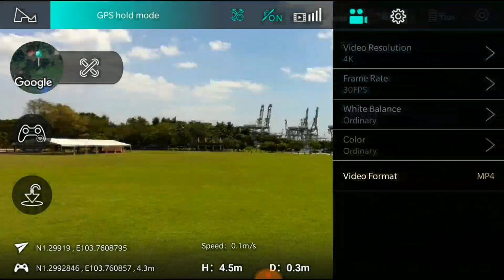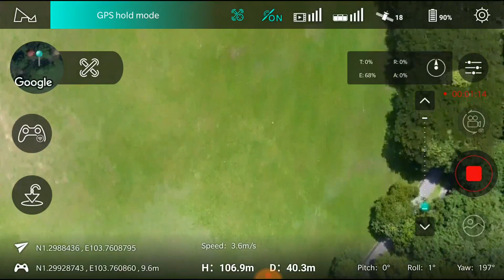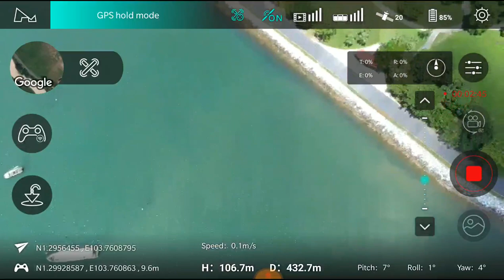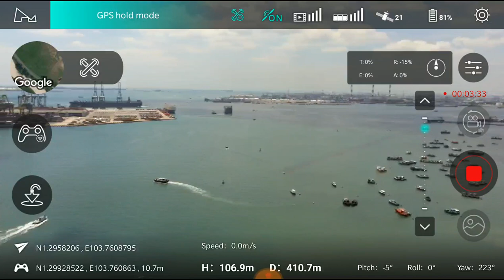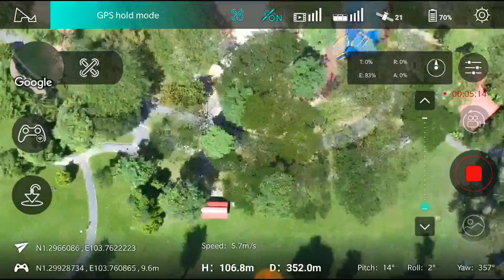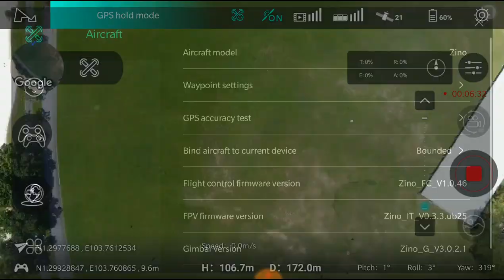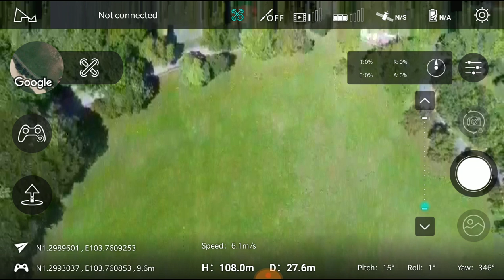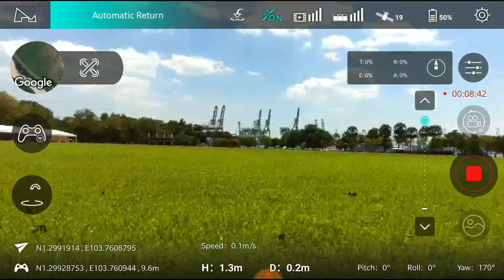(App Screen Capture) Hubsan Zino over West Coast Waters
(enable subtitles to see commentary)

Back to Grand Lawn, West Coast Park, Singapore to fly my Hubsan Zino for the first time over waters. There was a recent camera firmware upgrade from Hubsan, so also interested to compare raw video quality.

Flight Control Firmware: 1.0.46
Camera Firmware: 0.3.3ub25
Gimbal Firmware: 3.0.2.1

Phone: Oneplus 5 (Oxygen OS 9.0.0)